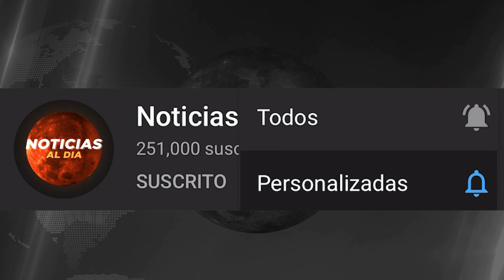NOTICIAS DE ULTIMA HORA VENEZUELA HOY 03 DE MARZO 2021, SE APROXIMA LA SALIDA DE MADURO, VIAJES HOY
NOTICIAS EN VENEZUELA HOY 03 DE MARZO DEL 2021

NOTICIA DE VENEZUELA 03 DE MARZO DEL 2021
Venezuela último Minuto hoy 03 de
noticias Telemundo 03 de MARZO del 2021
NOTICIAS DE HOY 03 DE MARZO 2021
VENEZUELA HOY 03 DE MARZO DEL 2021
noticia estados unidos De hoy 03 de MARZO del 2021
NOTICIAS DE VENEZUELA EN VIVO HOY  03 DE MARZO 2021
Noticias de hoy Venezuela 03 de MARZO 2021

NOTICIAS DE VENEZUELA EN VIVO 03 DE MARZO 2021
MARZO 2021
Hoy 03 De MARZO
noticias en vivo del dia hoy 03 DE MARZO 2021
hoy ultima hora 03 DE MARZO 2021
ULTIMAS NOTICIAS DE HOY EN VENEZUELA 03 DE MARZO 2021
NOTICIAS DE VENEZUELA HOY 03 MARZO 2021, EN VIVO
ULTIMA HORA HOY EN VENEZUELA 03 DE MARZO 2021
noticias estados unidos 03 de MARZO del 2021

ULTIMAS NOTICIAS DE VENEZUELA EN VIVO 03 DE MARZO 202
hoy ultimas noticias 03 DE MARZO 2021

hoy ultimas noticias 03 DE MARZO DEL 2021
hoy ultimas noticias de Venezuela 03 DE MARZO DEL 2021